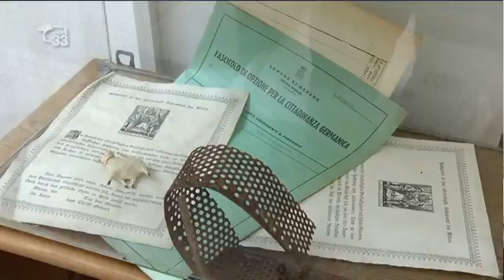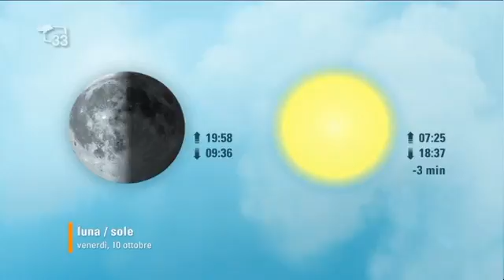Magazine33 del 09.10.14